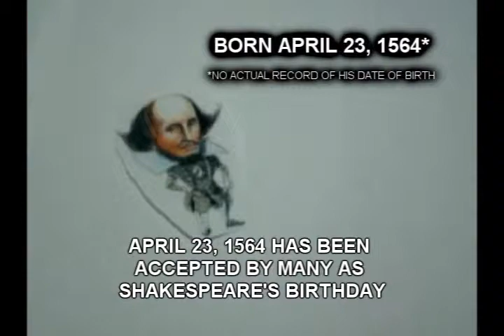Shakespeare Animation- Part1